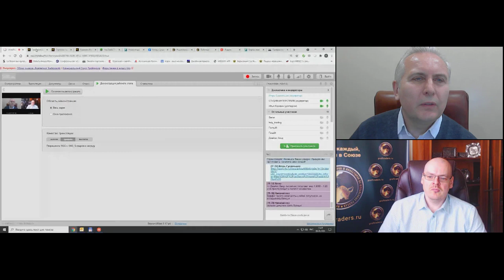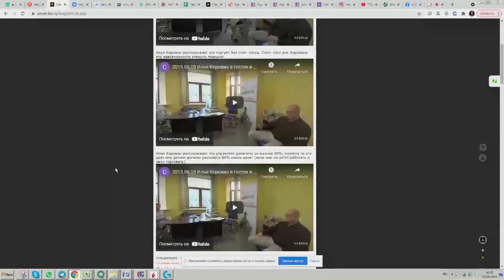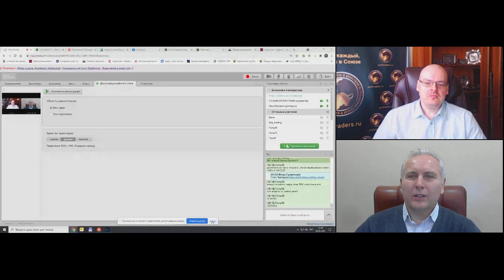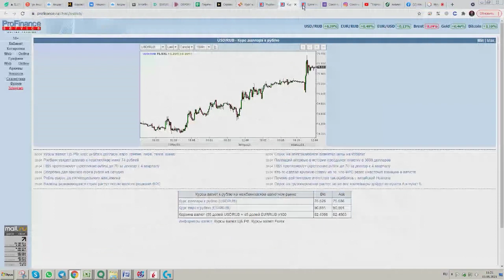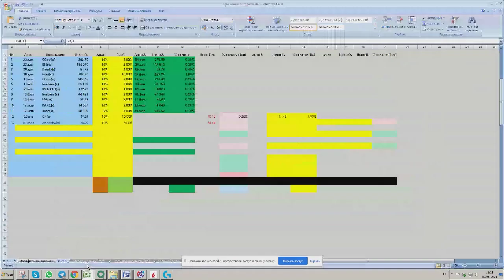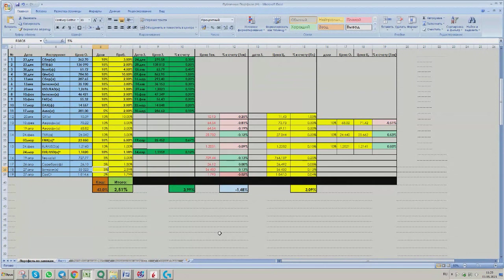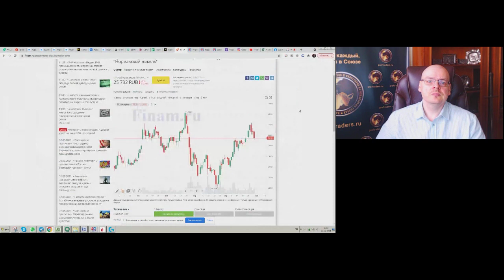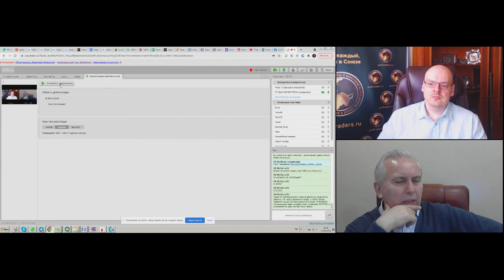Илья Коровин, Союз трейдеров. Ответы на вопросы 3 мая 2021 г.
Передача "Илья Коровин, Союз трейдеров. Ответы на вопросы" на интерстриме YouTrade.TV 3 мая 2021 г.